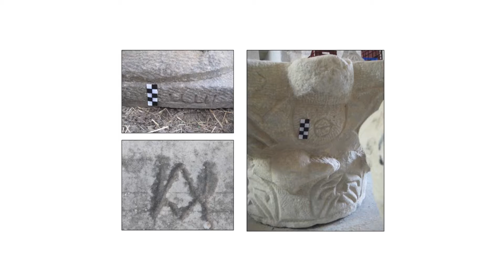2014-Intervista con Giulia Marsili - 5 per Mille: sostieni i ricercatori dell'Università di Bologna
Giulia, dottorato in storia antica. Studia i cantieri edilizi e le botteghe artigianali del mondo bizantino.